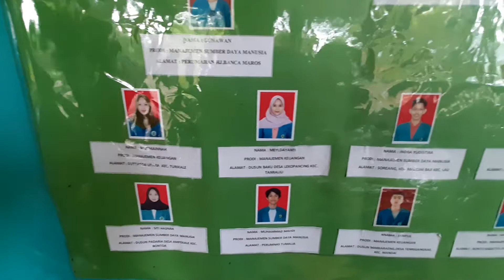KKN Angkatan III UMMA 2020: Struktur dan Tabel Program Kerja Mahasiswa KKN Posko Benteng Gajah